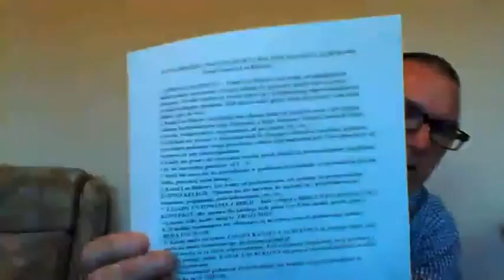DO WIADOMOŚCI WSZYSTKICH SŁUCHACZY KANAŁU LAS BUKOWY Zasady kanału Las Bukowy - PRZYPOMNIENIE!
Osoby szerzące nienawistną mowę, nieprawdziwe informacje, kulty religijne, argumentum ad personam, etc., etc.,  wraz z komentarzami usuwane!